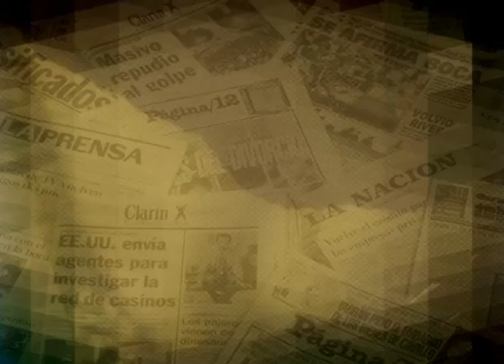Déborah Dixon Previa show del Indio en Olavarría